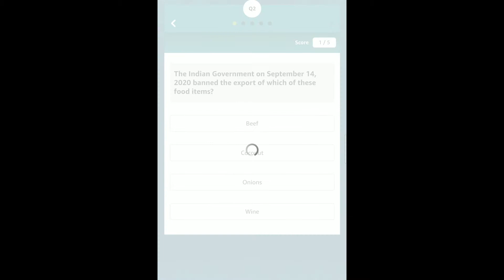Sony Speaker Quiz, Daily Amazon Quiz 8AM - 12PM, Answer and Win Sony Speakers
Question1 : Winner of the 2020 US Open Men's Singles Dominic Thiem hails from which European country?
Answer : Austria

Question2 : The Indian Government on September 14, 2020 banned the export of which of these food items?
Answer : Onions

Question3 : The Kosi Rail Mega Bridge, Inaugurated on 18th September 2020, was established in which Indian state?
Answer : Bihar

Question4 : As assigned by CEO Michael Scott, who had employee id no 1 in the company which manufactures these products?
Answer : Steve Wozniak

Question5 : 11th September saw the 125th birth anniversary of Acharya Vinoba Bhave, the founder of which movement?